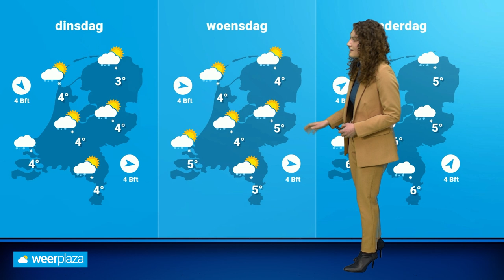Weekendweerbericht: maartse buien komen op gang!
We staan aan de vooravond van een weersomslag en tijdens het weekend krijgen we met de eerste maartse buien te maken. Na het weekend stijgt de kans op sneeuw. Roosmarijn bekijkt de ontwikkelingen van het wisselvallige weer.